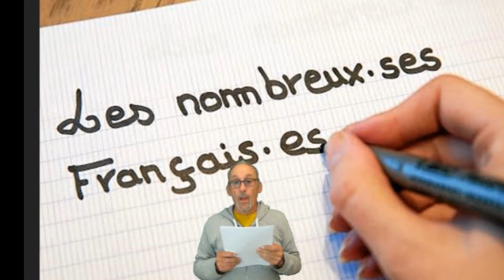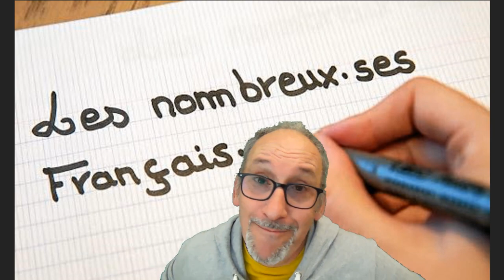L'écriture inclusive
Petite anecdote à propos de l'écriture inclusive.

Merci d'avance  ;-)